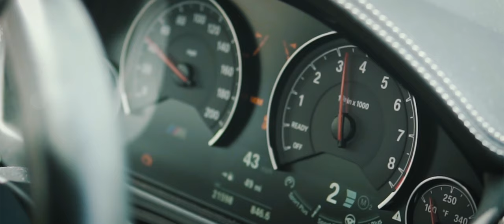2018 Demo Reel - Michael Fenton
My most recent demo reel for cinematography, editing, and coloring. I would love to help make your project come to life!

MY GEAR
Crane 2
Sony a6500
Tamron 28-75mm
Sigma 30mm
Audio Recorder
Editing Headphones
Camera Bag